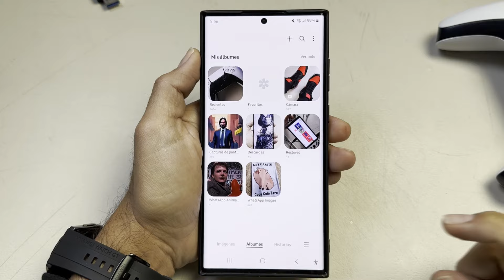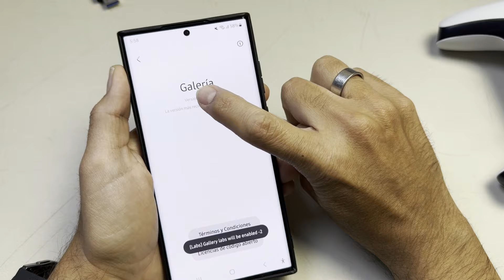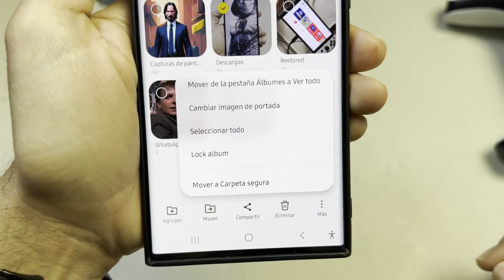Asi Puedes BLOQUEAR un Album de tu Galeria en tu SAMSUNG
UN AJUSTE INCREIBLE DE TU SAMSUNG PARA PODER BLOQUEAR CUALQUIER ALBUM DE TU GALERIA Y SIN INSTALAR NINGUNA APP.